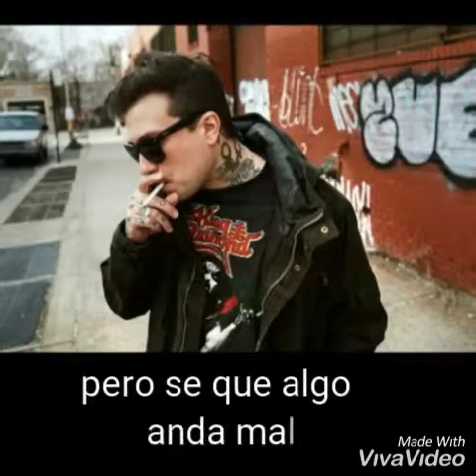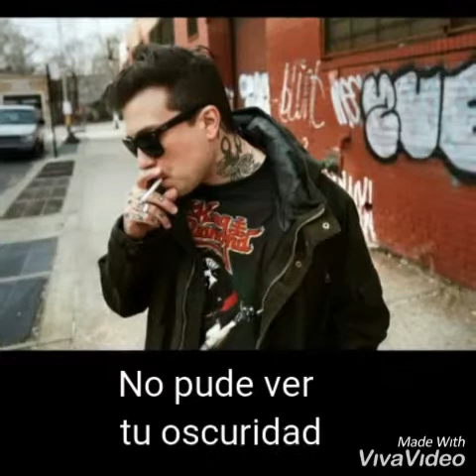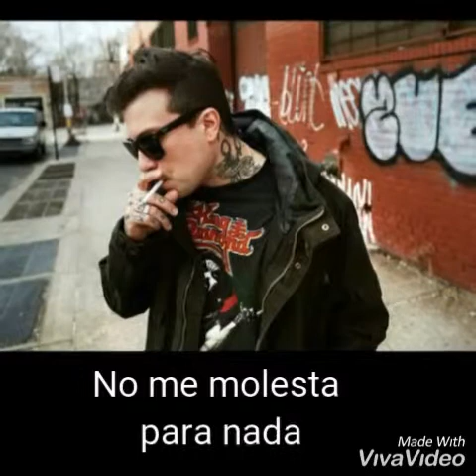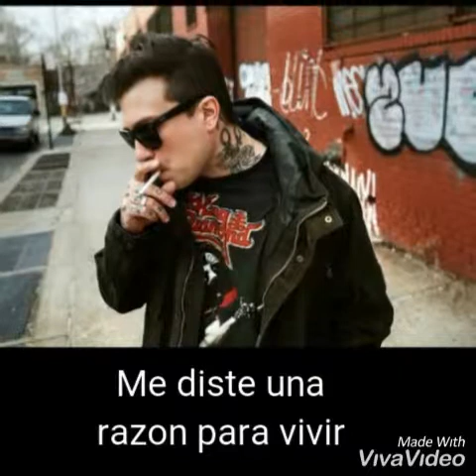frank iero and the future violents medicine square garden (Sub/Español)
Cony minino
conyMCR
†My fucking romance†

 NOTA: Nada en el vídeo me pertenece, incluyendo el audio y la imagen, todos los derechos a sus correspondientes propietarios.

frank iero and the future violents medicine square garden